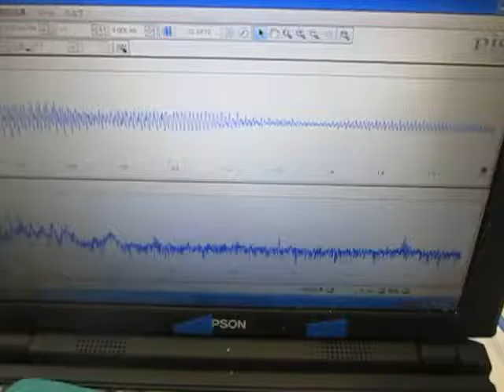超音波の発振制御技術実験 ultrasonic-labo